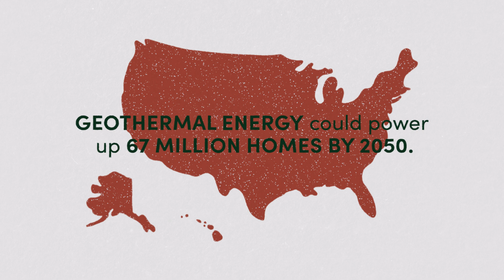Next-Generation Geothermal: The Future of Clean Energy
The future of energy is here, and it’s beneath our feet. Next-generation geothermal technology is revolutionizing how we harness Earth’s natural heat to power homes, businesses, and entire communities.

Next-gen geothermal energy will be essential to meet the demands of a clean energy future. By tapping into Earth’s limitless geothermal resources, we can generate electricity, heat buildings, and reduce our reliance on finite energy sources. New advancements are expanding geothermal’s reach, making it possible to unlock energy in unexpected areas!

Next-generation geothermal energy offers a path to a cleaner, more sustainable future. The solutions are here, now is the time to act.